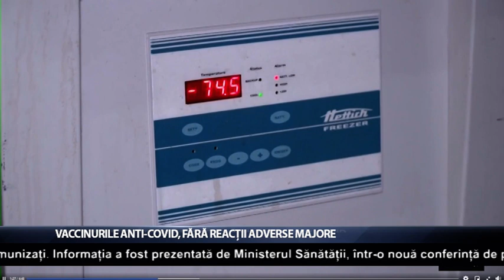Vaccinurile anti-COVID, fără reacții adverse majore